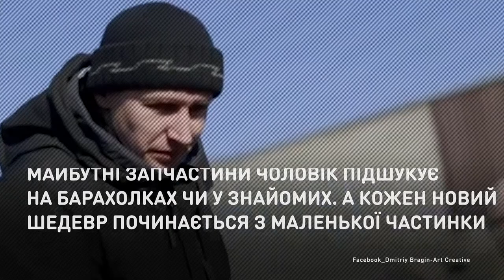Шедевры из гаража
Харьковчанин создает из железного хлама эксклюзивные вещи.
Дмитрий Брагин оставил торговлю овощами и стал стимпанк-дизайнером. Его изделия уже покупают в Америке, Европе, Японии и берут на фестиваль Burning Man в Неваде.

Харків’янин створює з брухту ексклюзивні речі.
Дмитро Брагін залишив торгівлю овочами й став стімпанк-дизайнером. Його вироби вже купують в Америці, Європі, Японії та беруть на фестиваль Burning Man у Неваді.